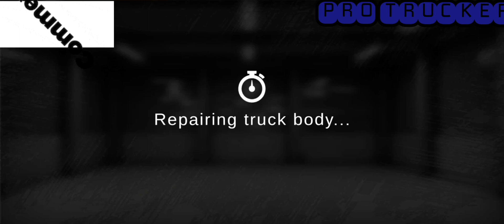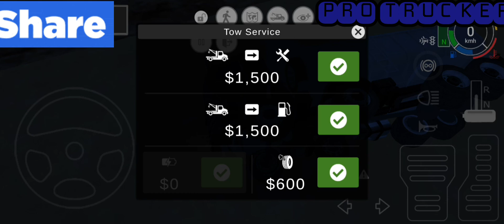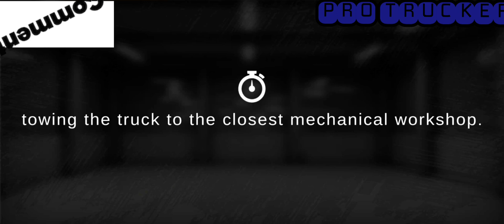Grand Truck sim offroad on road crash axel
Grand truck 2 offroad driving